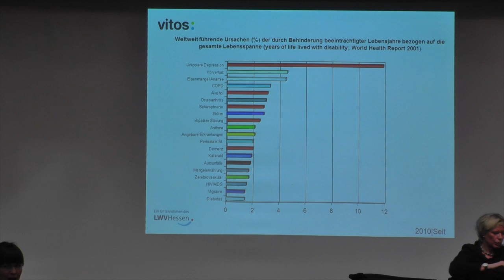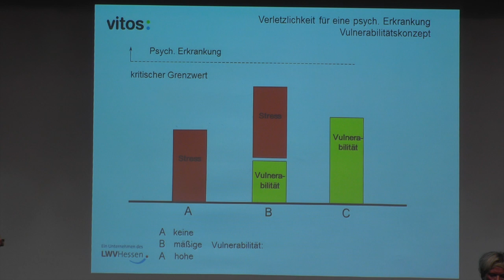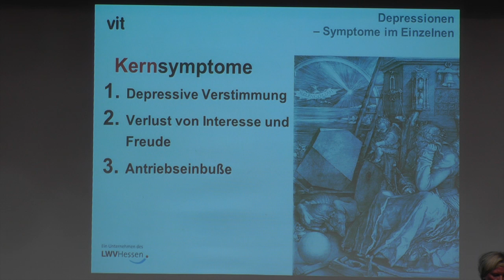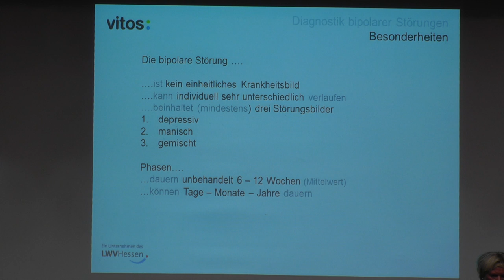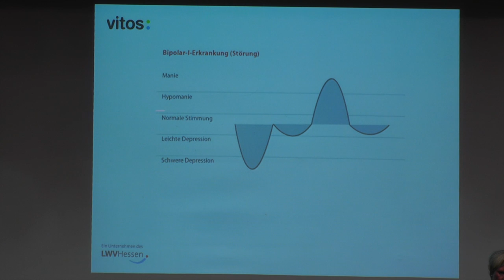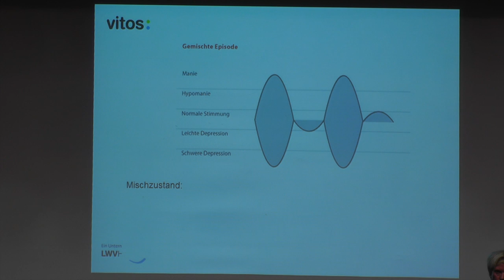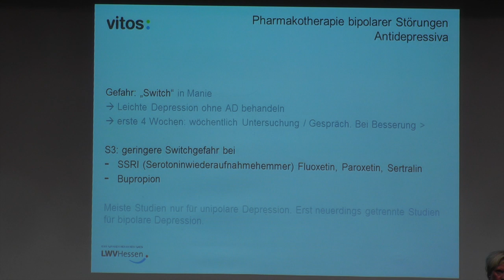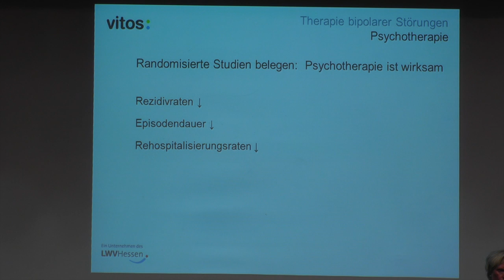Gesundheit im Gespräch - Depression und Manie als bipolare Störung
Anmerkung der Redaktion Das Thema ist auch in 2021 aktuell. Danke für die rege Diskussion!

"Himmel hoch jauchzend zu Tode betrübt! Depression und Manie als bipolare Störung" - unter diesem Titel läuft die diesjährig letzte Folge der Gesundheitssendung Gesundheit im Gespräch.

Die Depression als eine der großen Volkskrankheiten haben wir bereits mehrfach in unserer Veranstaltungsreihe „Gesundheit im Gespräch“ behandelt. Zu den bipolaren Störungen gehören allerdings nicht nur die Depression, sondern auch ein Krankheitsbild, dass das ganze Gegenteil von der Depression darstellt: Die Manie. Beide Krankheitsbilder zählen zu den psychischen Affektstörungen und treten in der Regel episodisch auf. Während Depressionen u. a. durch eine tieftraurige Stimmung und einem verminderten Antrieb gekennzeichnet sind, auch Selbstmordgedanken eine Rolle spielen, ist die manische Episode durch eine überdurchschnittlich hohe Aktivität, Rastlosigkeit mit einer gereizten Stimmung verbunden. In beiden Fällen gibt es verschiedene Schweregrade. Für die Umgebung sind manische Patienten oft schwerer zu ertragen als depressive. Die Veranstaltungsreihe Gesundheit im Gespräch wird auf die verschiedenen Aspekte dieser zweiseitigen Störungen eingehen. Die Experten sind Privatdozent Dr. Michael Franz, Leiter der Vitos Klinik für Psychiatrie und Psychotherapie Bad Emstal, Dr. Petra Hummel, niedergelassene Psychiaterin, Dr. Stefan Pollmächer, Hausarzt, Dr. Peter Reinhold-Hildenhagen, Leiter des Sozialpsychiatrischen Dienst des Gesundheitsamtes Region Kassel sowie Horst Giesler, Leiter der Selbsthilfegruppe Angehörige bipolar Erkrankter.

Wir wünschen Ihnen gute Erkenntnisse!

Unsere Musik kommt von Artlist! Über diesen Link kannst Du Dich registrieren
Unsere Filmtechnik
🛒 Live Mixer Blackmagic ATEM Mini
🛒 Camera Blackmagic Cinema Pocket 4K
🛒 Camera Blackmagic Cinema Pocket 6K
🛒 Camera Panasonic GH5
🛒 Camera Panasonic GH5S
🛒 Camera Insta360 One X Action Camera 4K

🛒 Lens Canon 70-200 mm f 2.8  IS III USM
🛒 Lens Canon 24-70 mm f 2.8  II USM
🛒 Lens Canon 16-35 mm f 2.8  III USM
🛒 Lens Sigma 18-35 mm f 1.8 Canon EF
🛒 Lens Laowa 24mm f/14 Probe Canon EF

🛒 Tripod Sachtler System ACE M MS

🛒 Light Aputure 120d II
🛒 Light Aputure Aputure COB 300D II LS
🛒 Light Falcon Eyes F7 RGB 12W LED

🛒  Drone DJI Mavi Pro Platinum

aber der Kanal bekommt einen kleinen Bonus. Vielen Dank!